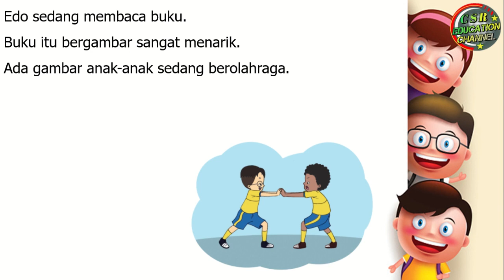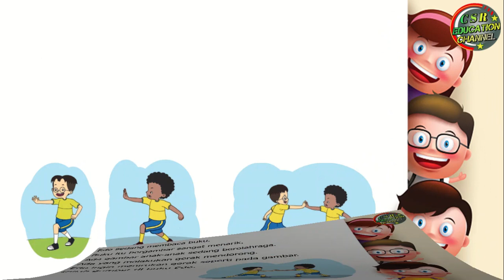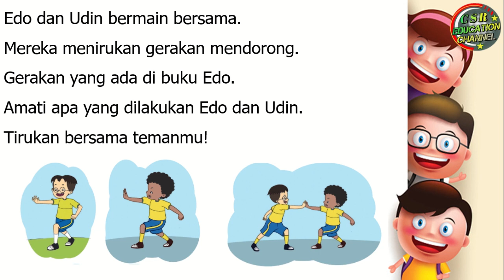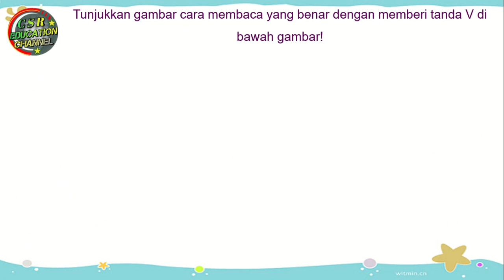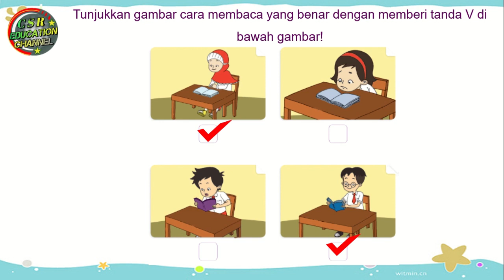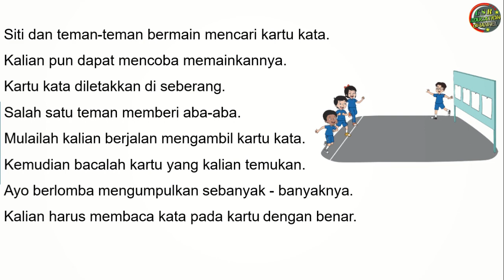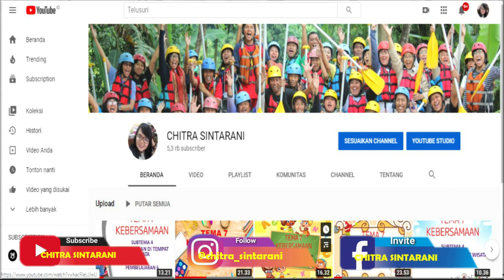Kelas 1 Tematik : Tema 2 Subtema 4 Pembelajaran 2 (KEGEMARANKU)